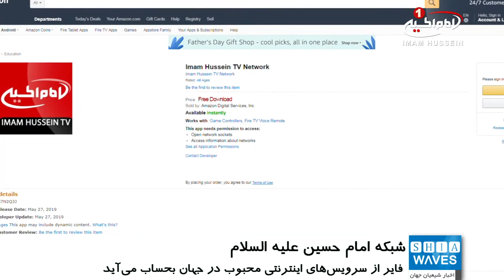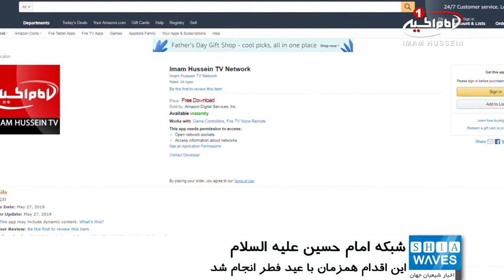تلويزيون امام حسين عليه السلام در باکس آمازون فاير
همزمان با فرارسیدن عيد سعيد فطر (5-ژوئن-2019) شبکه امام حسين عليه السلام به 5 زبان، وارد سرویس تلویزیونی شرکت آمازون شد.
 فایر با بیش از ۳۰ میليون کاربر فعال، یکی از سرویس‌های محبوب  شرکت آمازون می‌باشد  که در آن تلویزیون های اینترنتی در سراسر جهان قابل دریافت است.
دارندگان باکس تلویزیون آمازون فایر می‌توانند به راحتی اپلیکیشن مجموعه رسانه اى امام حسین علیه السلام را دانلود و از برنامه‌های آن به ۵ زبان استفاده نمایند.
لازم به ذکر است که مجموعه رسانه ای امام حسین علیه السلام بر روی ماهواره های هاتبرد، نایل سات، یاه سات، و همچنین شبکه‌های اجتماعی مانند یوتویوب، فیسبوک، اینستاگرام و همچنین باکس تی وی های معروفی مثل جادو تی،  روکو تی وی ، جی ال ویز و نزدیک به 40 اپلیکیشن جهانی موجود و قابل دسترسی برای عموم علاقمندان به بهره مندی از معارف اهل بیت علیهم السلام است.
گفتنی است با پیدایش فن‌آوری‌های نوین رسانه ای، به مرور زمان گرایش مردم در سراسر جهان به استفاده از تلویزیون های اینترنتی و اپلیکیشن های موبایلی رو به افزایش است.